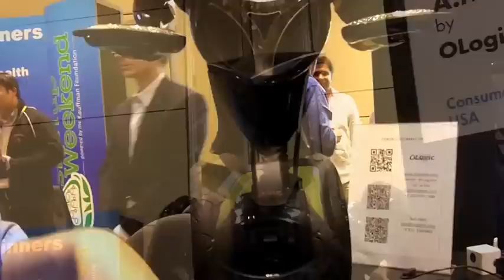Cell Phone Powered Robots at DemoFall 2011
OLogic introduces a cell phone dock that makes interactive apps even more interactive.